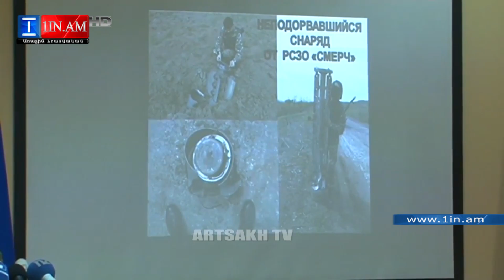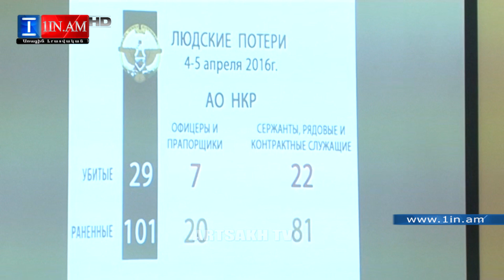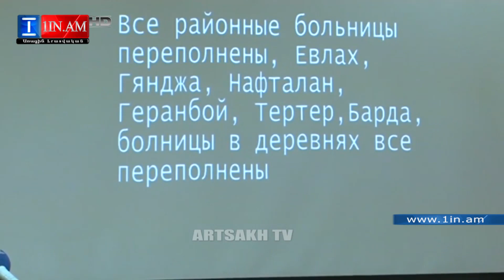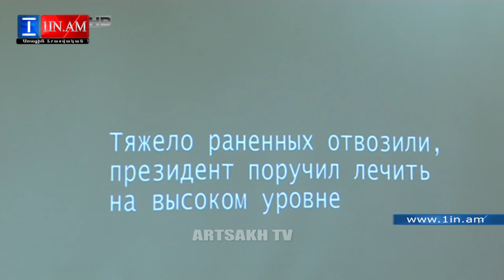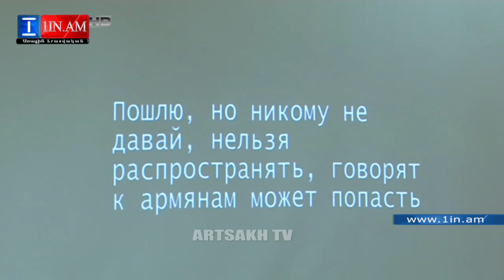Հայկական կողմն ունի 29 զոհ, 101 վիրավոր, 28 անհետ կորած. ԼՂՀ ՊԲ